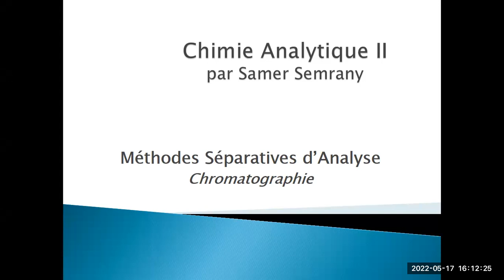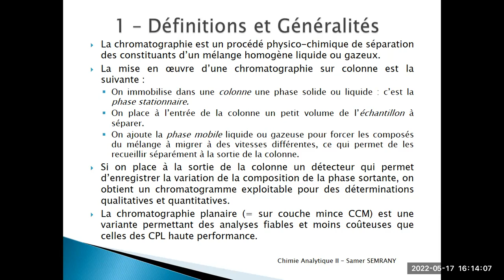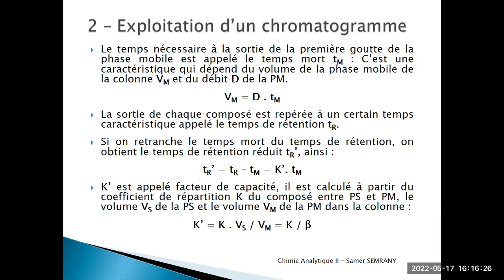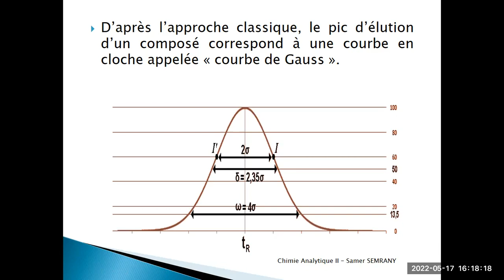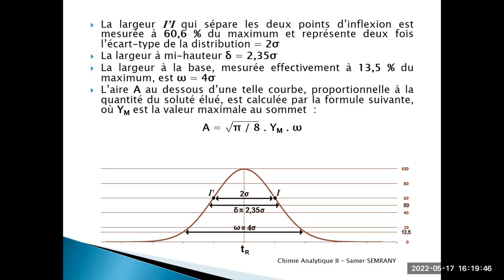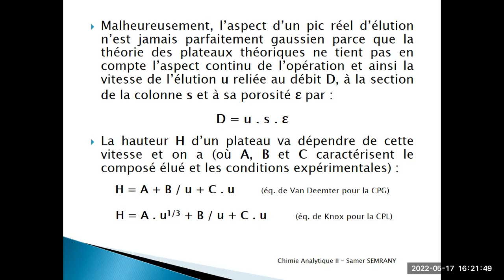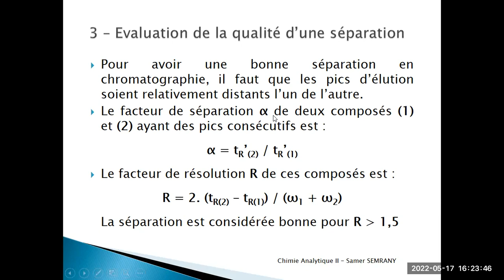Chromatographie: définition et exploitation des résultats